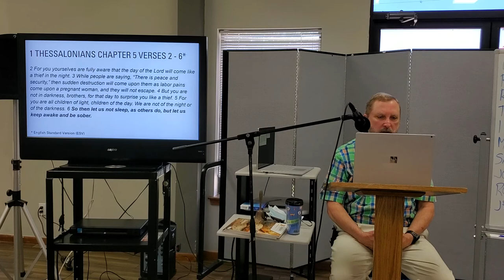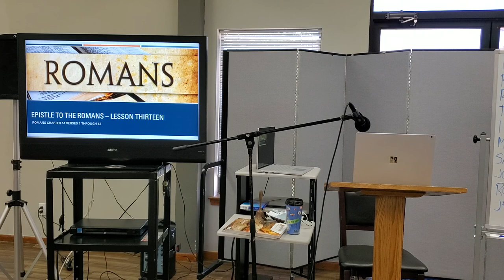The Book of Romans - Bible Study - Lesson Twelve